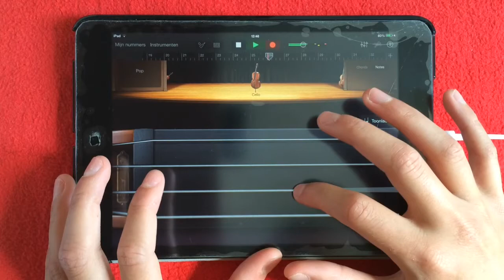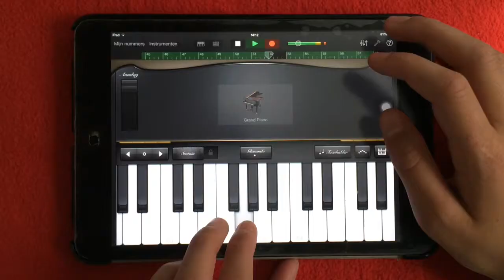Extraordinary - Played With GarageBand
ItsGarageBand

Extraordinary - Clean Bandit ft. Sharma Bass - Played With GarageBand For iPad

lol

Heb jij nog een leuk idee? Schrijf bij de reacties wat jij graag zou willen wat ik moet maken en wie weet zal ik het maken! Alvast bedankt!
En heb je nog een vraag over welke synthesizer ik heb gekozen, of hoe dat deel van een liedje in elkaar zit? Vraag het en ik zal proberen om zo snel mogelijk een antwoord te geven! :)

Zonder Apple Loops, spul uit andere programma's, niets opgenomen, homemade.
Dat is mijn motto :)
Gebruikte apps:
-GarageBand For iPad
-Paint
-Blur
-PopAGraph
-iMovie
-Drawcast
-Aviary
-Bluescreen-it!

De muziek in deze video is gecomponeerd in een app die GarageBand heet, op een iPad Mini door eh... mij.
Alle muziek die ik componeer en publiceer op mijn YouTube-kanaal, heb ik zelf gecomponeerd, maar niet zelf bedacht. Alle rechten gaan naar de makers van het lied.
Omdat ik niet wil zingen op internet, maak ik instrumentale covers. Dat betekent dat je zo goed mogelijk de achtergrondbegeleiding maakt, en de stemmen er met piano bij zet (ook zelf). :)